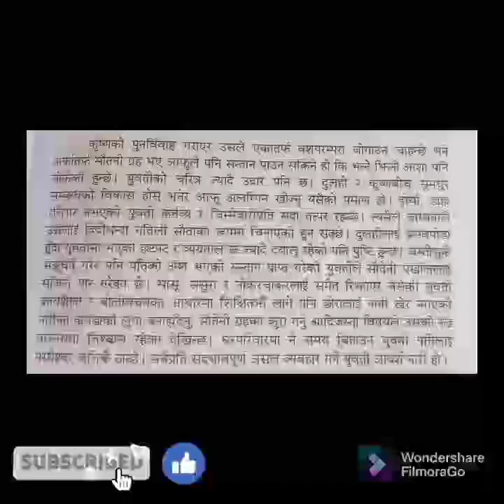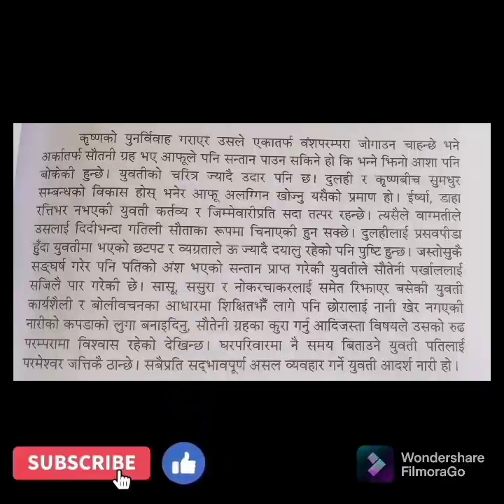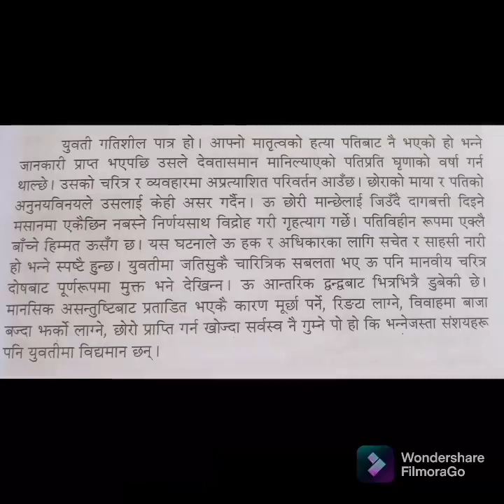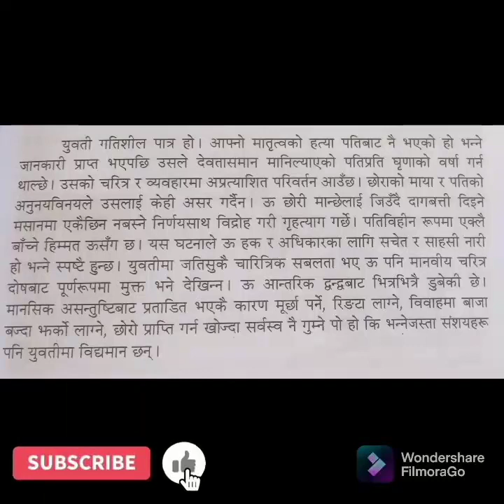'मसान' नाटक । गोपाप्रसाद रिमाल । युवती/ हेलेनको चरित्रचित्रण । भाग -२ (masan natak)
मसान नाटकको चरित्रचित्रण गर्दा आज मैले हेलेन/ युवती को चरित्रचित्रण गरेको छु ।

बी एड प्रथम वर्षमा पढिरहेको हामीलाई काम अग्ला कि भन्ने आशाले मैले यो भिडियो बहाएको छु । भाग -१ बी. एड. (नेपाली शिक्षा ४१७)

पक्कै पनि हजूरहरूलाई भिडियो मन परेको छ होला मेरो यो मेहनत लाई हौसला बढाउनालाई कृपया like gari सक्दो सेयर गर्दिनु है । 😊

हजुरहरूको राय सुझाव कमेन्ट बक्समा लेख्दिनु होला ।